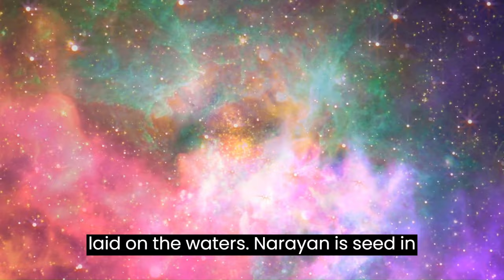Hindu Puranas Episode 1 | Origin of Universe, Shiva and Humans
The Hindu Puranas are an expansive body of ancient Sanskrit texts chronicling traditional legends about gods, sages, demons, and kings while delving into subjects like cosmology, philosophy, and theology. Composed and rewritten by scholars over centuries, these multifaceted tales not only remain integral to Hindu culture but also showcase the evolution of Hindu thought. This series presents 100 fascinating stories from the voluminous Puranic lore, selecting relatively lesser-known narratives that deserve wider attention. Making an attempt to contextualize the tales within a broad timeline using Puranic markers. The tales reveal the complexity of the Hindu worldview, where clear ideas of good and evil do not exist, even gods act in unexpected ways, and boons can lead to chaos while curses yield good. Yet within the gray realities, glimmers of profound truths and moral messages can be found. The Puranas affirm that everything occurs for a reason as part of a grand divine design. Given that each Purana provides a different account of legends with
varying details, the tales presented here are simply one version of
events out of multiple ones

Reference: Mahagatha: 100 Tales from Puranas by Satyarth Nayak